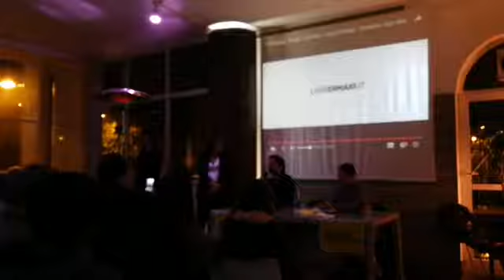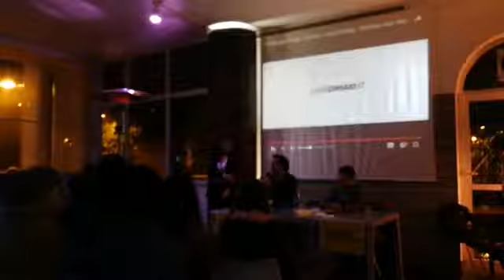Giffoni Valle Piana - La presentazione dei candidati M5S